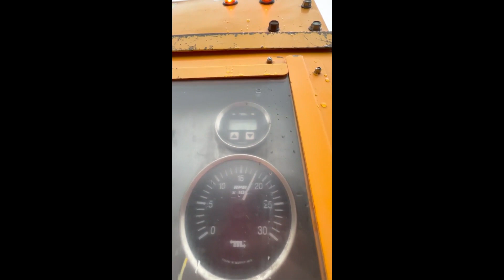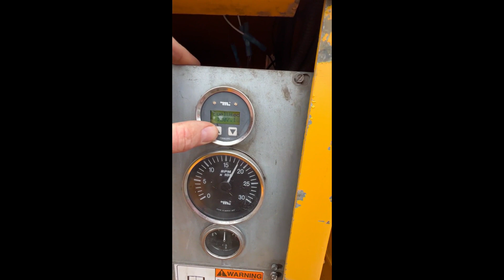2010 SNOGO MP3D For Sale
2010 Wausau SnoGo MP-3D Snowblower Attachment, 2010 Year Model, Only 578Hours, Fully Self-Contained With Cummins diesel, Comes With Remote to control in cab, This is an Ex-City Unit. It has been well maintained. It starts, runs & operated just like it should. You can blow snow out either side directly or you can use the chute to load the snow into trucks.

Click on the videos to watch it run & operate. Give us a call with any questions at all.

Let us know if you would like a shipping quote.